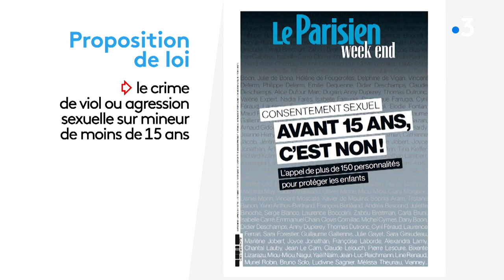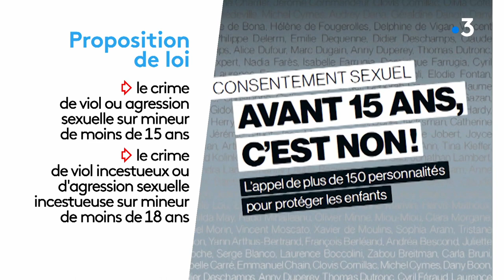Loi renforçant la protection des mineurs contre les violences sexuelles - 18/04/2021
En justice, le parlement a adopté jeudi une loi renforçant la protection des mineurs contre les violences sexuelles. Age de consentement, inceste ou encore prescription... Que contient ce texte et comment est-il perçu ? Ont fait le point avec Pierrick Nannini et Frédéric Roche